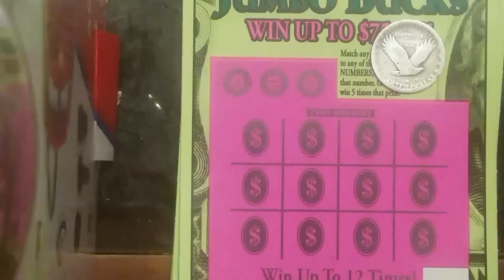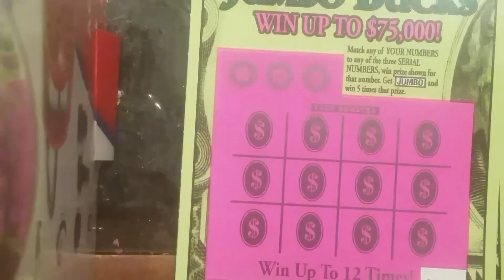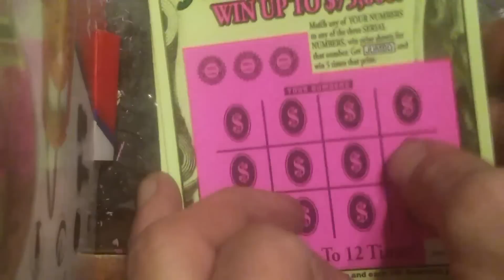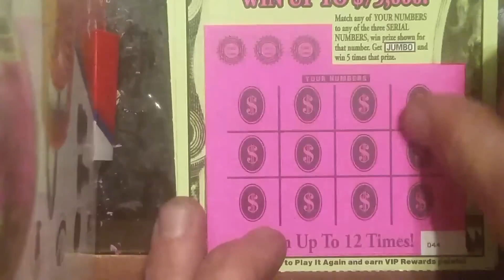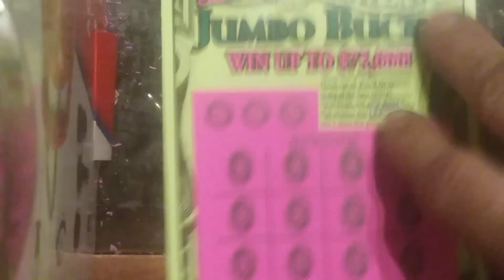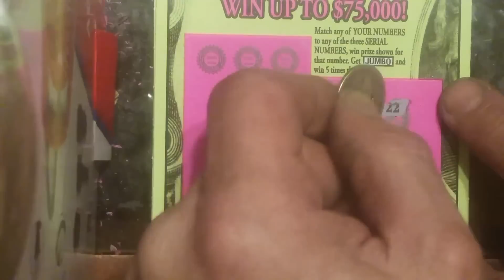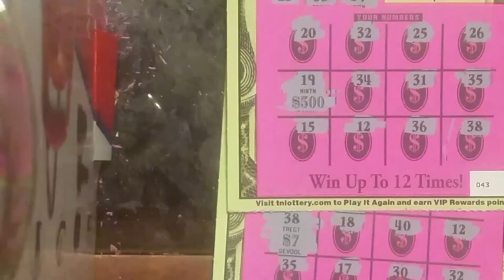MY LADY JUMBO BUCKS IS VERY VERY SWEET. HUGE WIN! ! I